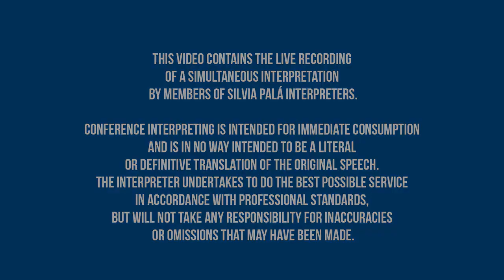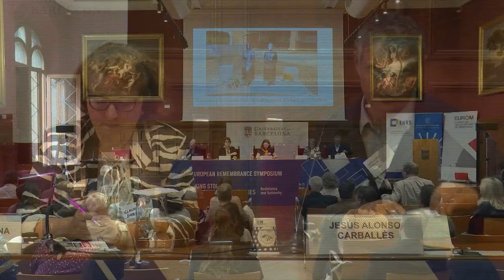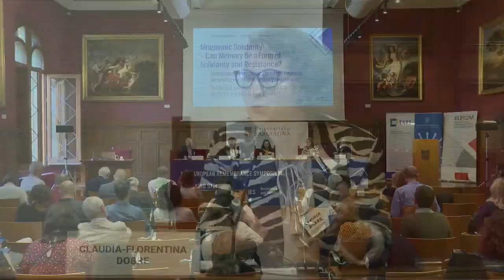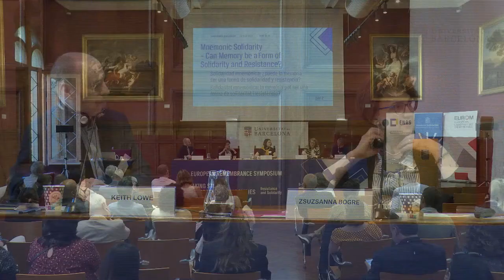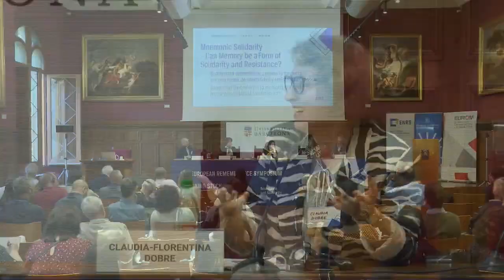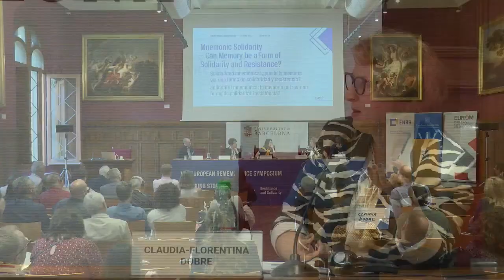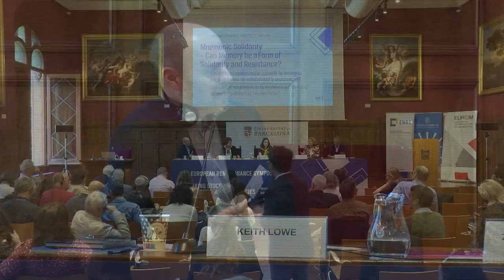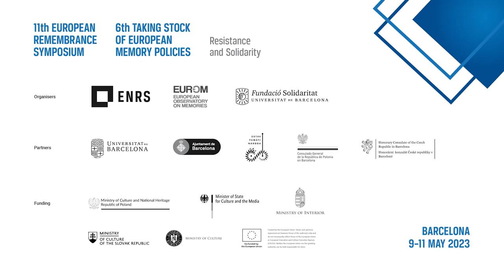Panel Discussion on Mnemonic Solidarity | 11th European Remembrance Symposium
The 11th European Remembrance Symposium and 6th Taking Stock of European Memory Policies dedicated to ‘Resistance and Solidarity’ took place on 9-11 May in Barcelona. The event was organized by the European Network Remembrance and Solidarity with the European Observatory on Memories EUROM as a local co-organizer. The symposium was an event for a broad audience, from prominent representatives of museums and memorial sites, employees of scientific and educational institutions to NGOs active in the field of 20th century history. The format of the event was focused on ideas and open dialogue with a focus on solidarity and resistance that occurred in the past century. Different forms of solidarity and resistance that live on in social memory or have been forgotten. What are the ethical implications of the practice of solidarity and resistance that emerged during the history of the 20th century?

‘Solidarity lies in the consciousness. Solidarity does not need any enemy’ – prof. Elżbieta Ciżewska-Martyńska. The panel sought to answer the question whether memory can be a form or vehicle of resistance and solidarity and how can we remember the acts of solidarity?

Prof. Zsuzsanna Bögre (Pázmány Péter Catholic University, Budapest)
Dr Jesús Alonso Carballès (Bordeaux Montaigne University, Bordeaux)
Dr Claudia-Florentina Dobre (Nicolae Iorga Institute of History and Centre for Memory and Identity Studies, Bucherest)
Prof. Elżbieta Ciżewska-Martyńska (University of Warsaw, Warsaw)
Moderation: Keith Lowe (Writer)